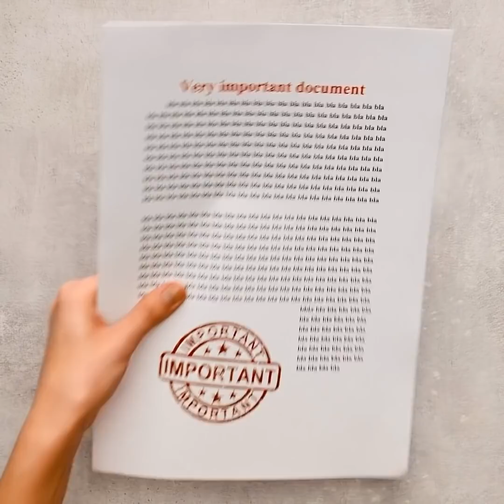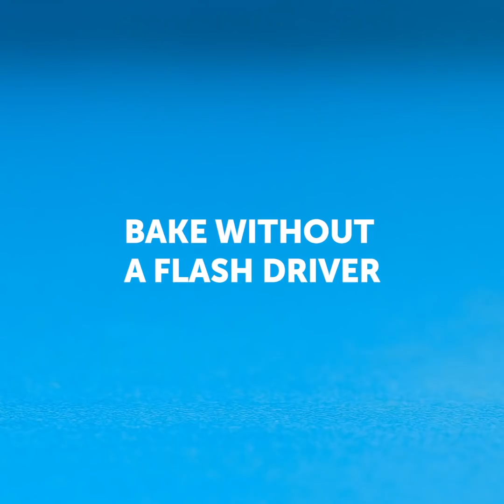21 EXTREMELY CUTE DIY IDEAS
COOL AND ARTSY CRAFT IDEAS

Hey crafters! You will not believe the super cool video we’ve prepared for you today. There are many incredible things you can create from scratch and we will show you some of the most creative ones. Are you ready? Ok, let’s get started then! We’ll show you how to turn an old sock into a really cute piggy pencil case. You can use socks of different colors for a unique touch! After that, we’ll show you how to make cool rainbow candles for your home.

Another really cool craft idea you’ll learn today is the DIY pencil sharpener. This idea is super practical because it will keep you from getting your working area dirty. If you hate having your earphones all tangled up all the time, then you really need the macaroon earphone case in your life! Also, we’ll show you how to make beautiful rose earrings.

Make sure to watch this video until the end. Time to let your creativity run loose!

TIMESTAMPS:

1:08 – Piggy pencil case
3:30 – Rainbow candles
5:24 – DIY pencil sharpener
7:53 – Macaroon earphone case
9:14 – Rose earrings